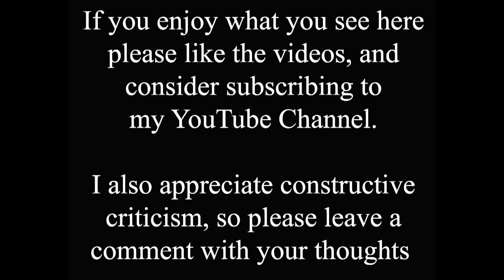Travel back to the early 1900s when this building on Lincoln's High Bridge looked brand new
Well here we are again on Lincoln High Street looking at the beautiful timber framed buildings on the west side of High Bridge. You should know by now that this is the oldest bridge in the UK with buildings on it, but that the buildings we know and love today aren't anything like as old as they look.

The bridge itself dates from c1160, and these buildings from 1550. But if you check previous videos you'll see that before a major renovation during 1901-2 they looked very different. That work was supervised by the famous local architect William Watkins who featured recently. If you want to see photos taken before and during the renovation, showing the original timber frame, please use the search facility.

People tend to think of the building as being the home of Stokes cafe, but they didn't take up occupancy until 1937, and we've seen it recently occupied by Dunns and others. However, having see many old photos of the building the main interest for me in this one is that it looks so new, presumably because it was taken soon after the renovation? Just over a century later it does look a bit more lived in now :)